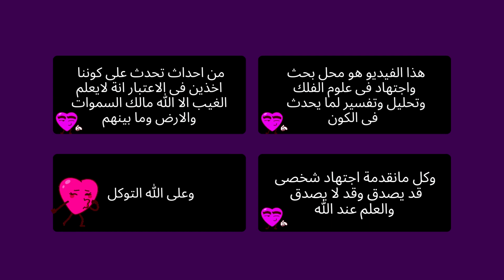برج الميزان ♎ ( 5 نصائح تغير حياتك ) الجدة قشة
برج الميزان ♎ ♥️( 5 نصائح تغير حياتك )  طاقة مفتوحة طاقة عامة وطاقة عاطفية وطاقة المال وطاقة العمل وطاقة الصحة وطاقة الروحانية ومن القادم في طريقك وطاقة الشريك ومشاعره وشايفك ازاي وخطواته ومصير العلاقة وعايز يقولك ايه من قلبه ❤️ تاروت الجدة قشة برج الميزان